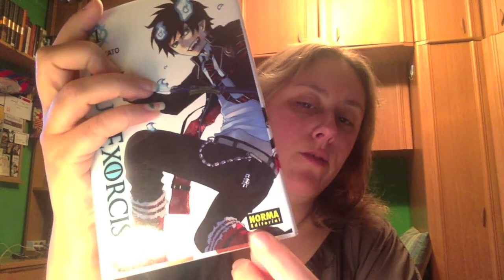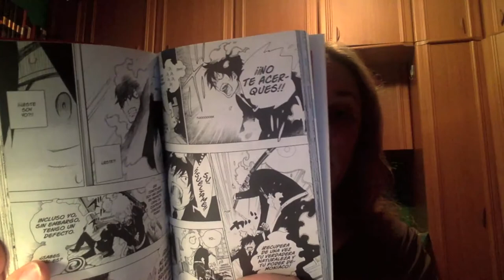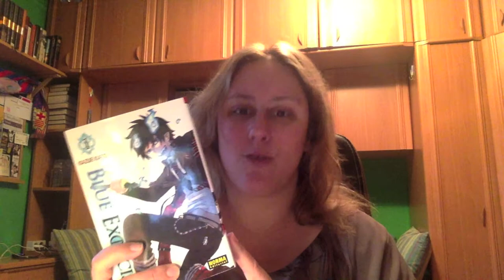Review Blue exorcist 1- Kazue Kato